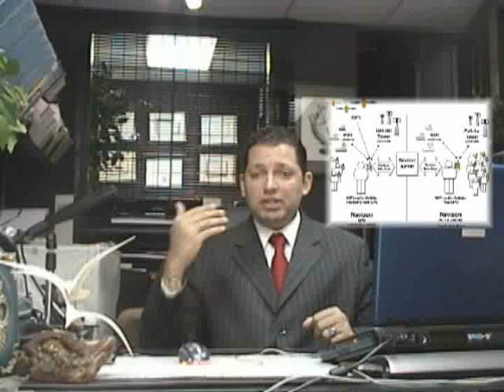Network Security and hackers & crackers 12-15 Dario Ortiz EN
Produced by: PC ExpertsUSA.com Directed By: Mr. Dario Ortiz Music: Music by Zearle Web subpages/albums /class_war.htm Date of recorded: 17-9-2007 address: PO BOX 20975, San Juan, PR 00910 PO Box 5008, Passaic Park, 07055 NJ email
Credentials: ITS, Consultants & Security Specialist, With 20 years Of experience in the area of technology, bachelor's degree In computer science and courses of digital electronics, programming, repair of micro computer, Communication, certifications of manufacturing of the industry like Microsoft, Novell, Linux, Unix, Mac OS ,Comp Tia and many more , specialist in wiring structured, certifications in programming in machine language, courses of draftsman with Auto CAD, courses of designer of pages and many services Web related and many certifications all related to the industry...
Objective: educate the consumer and the corporations on the problems of security in the area of computing covering many topics from the information in the intranets to the information on the extranets.
Providing this material in a simple language and a easy to understand chronology .
For more information or support contact me at 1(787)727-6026  I appreciate the time taken to listen to this video I also hope this information is helpful for the community so they could help me to get the message of all the problems that not securing of information is causing too many people and corporations.
As it is obvious that the production of these videos and the taking of this message out they're so that people could understand the problems that lays in front of us requires a lot of effort and resources if you understand that we are going the right direction you can send any donations to the address shown below you donation will be much appreciated.
Any donations of $5.00 or more will be appreciated to this address.
Thank you for your sponsorship and that God bless you and that God bless the United States of America.